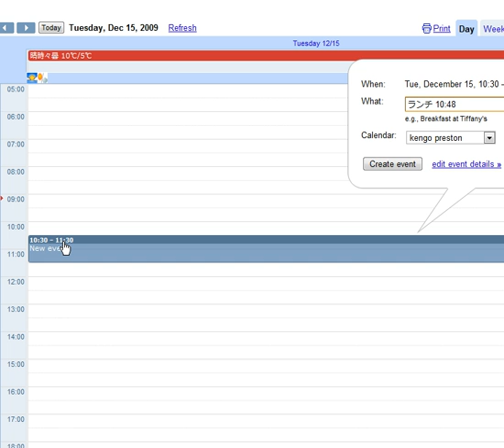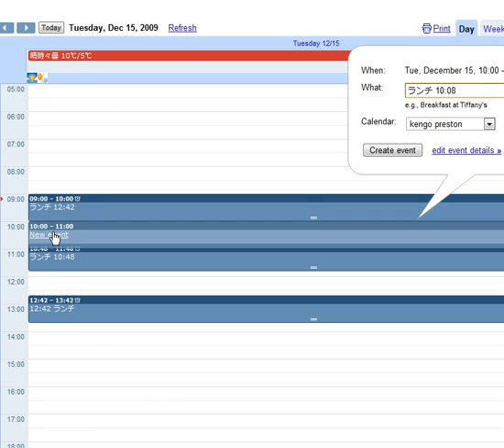Google Calendar で例えば 12:42 からの予定を簡単に入力したい場合の方法